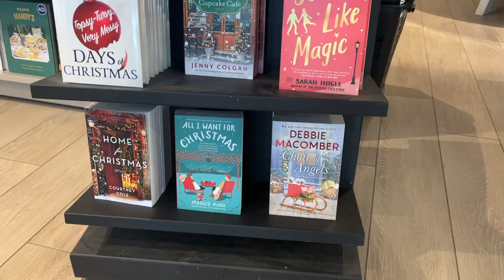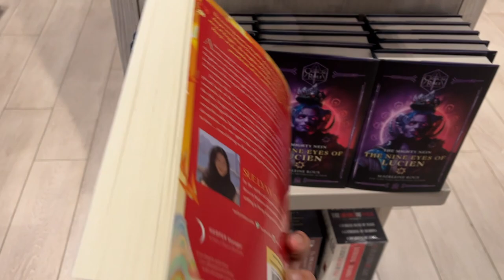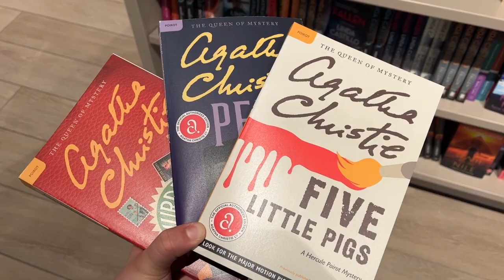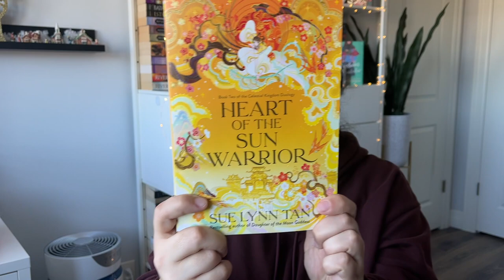Come BOOK SHOPPING with me!! Bookstore & Library haul! {Bookmas Day 4}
Come book shopping with me friends!

MERRY CHRISTMAS! 🎄